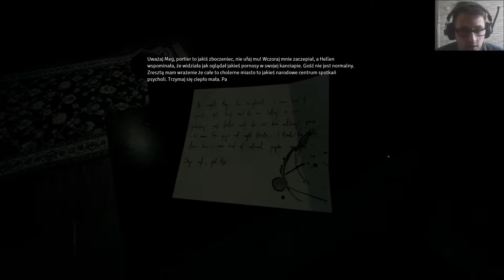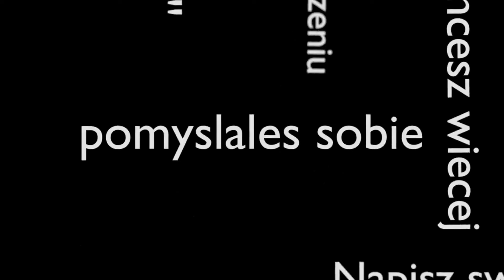Zagrajmy w HUSK #2|Zombie na komisariacie Policji? :o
Zapraszam serdecznie do obejrzenia drugiego odcinka z gry HUSK.
Premiera gry nastąpiła 3 lutego.  W bieżącym odcinku przeszukujemy komisariat Policji, napotykając na potwora. Znajdujemy utęsknioną broń.

Husk to pierwszoosobowy survival horror, inspirowany takimi tytułami jak Alan Wake czy seria Silent Hill. Akcja gry osadzona została w mrocznym i odciętym od świata miasteczku Shivercliff, a podczas zabawy wcielamy się w postać Matthew Palmera, który po katastrofie pociągu usiłuje odnaleźć swoją rodzinę. Fabuła gry osadzona została w połowie lat 90.